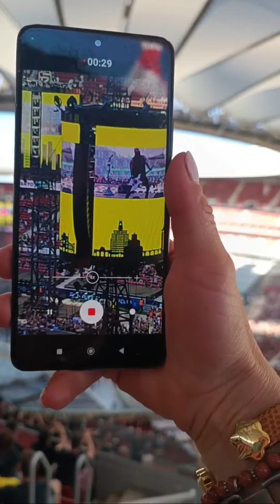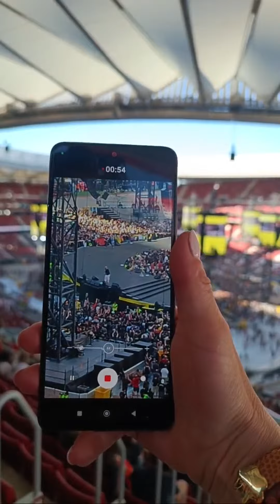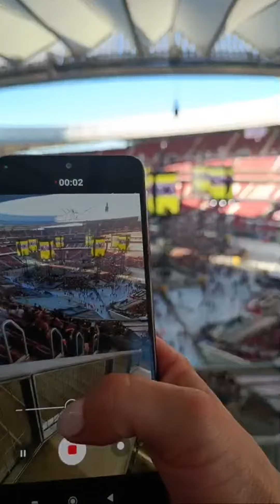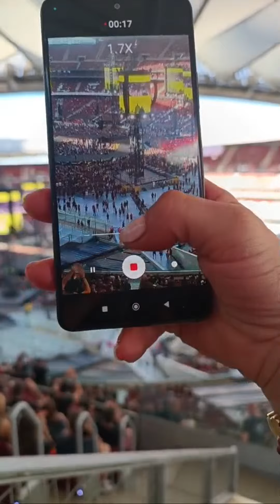HighLight LIVE With Me @georgianasirbu